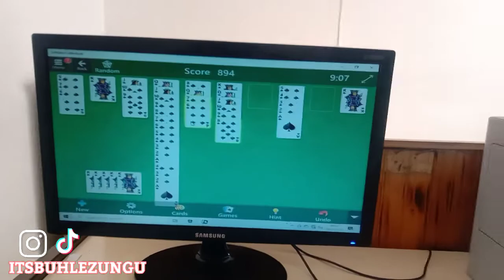A day in a life vlog